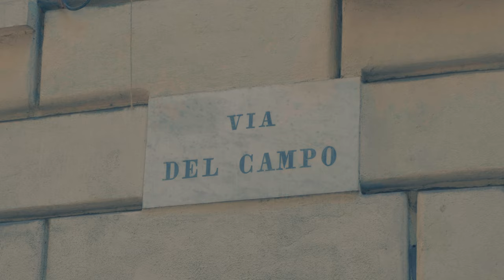Spot "Genova, parole e musica"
Il secondo video per il Comune di Genova